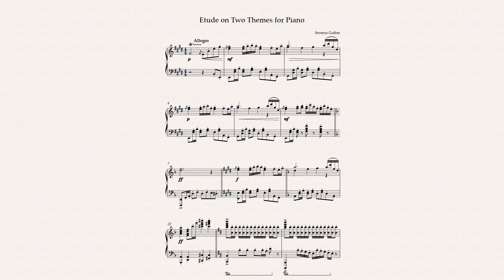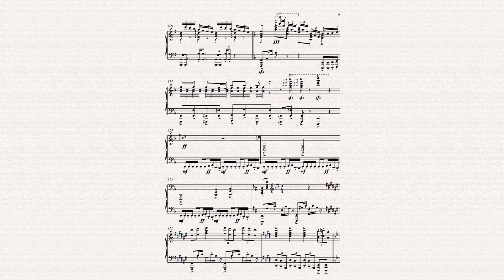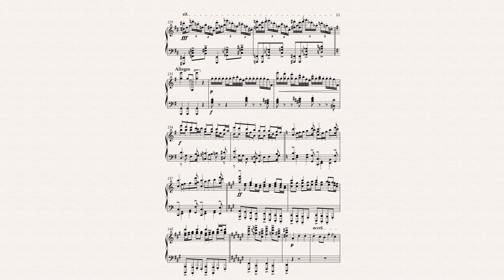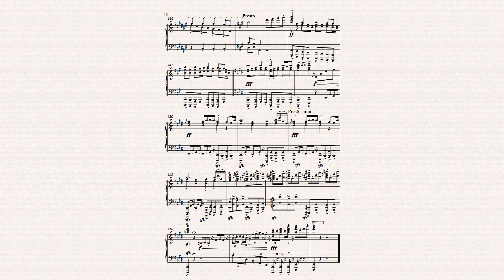Etude On Two Themes For Piano / Original Composition O.C.26 / Severus Gräber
A short Etude I wrote based on two famous motifs in the Spring and Summer Concerto by Vivaldi.

Timestamps
0:00 - Etude

Software: Sibelius 8 with Noteperformer 3 Sounds